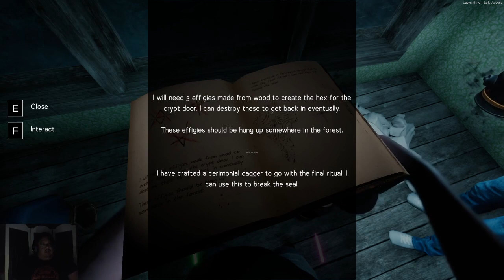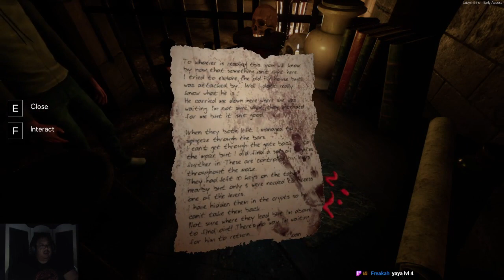More of Valorant Labyrinthine Apex legends & Fortnite Twitch Stream - April 8, 2021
stream start - 6:42
Labyrinthine - 1:48:48
Apex legends - 3:54:58
Fortnite - 5:26:21